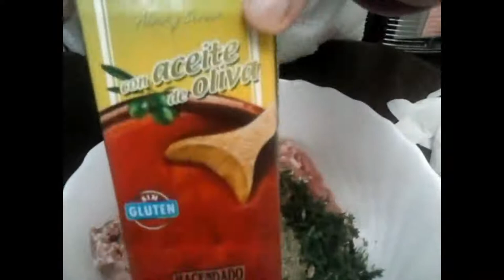VARZA CU CARNE